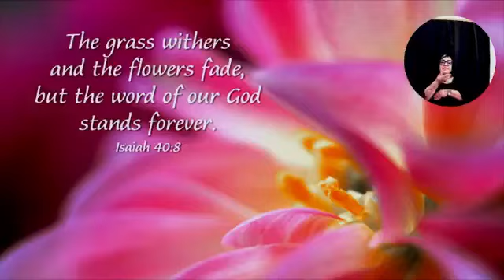United Baptist Church Akron, Ohio 8.13.2023 Women's Day Guest Speaker 1st Lady, Debra Glenn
United Baptist Church Akron, Ohio 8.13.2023  Women's Day Guest Speaker 1st Lady, Debra Glenn of Macedonia Baptist Church Akron, Ohio
 Sermon : Somebody Needs To Cheer Up
John : 16:33